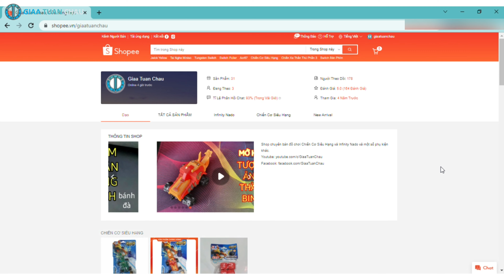Long Thần Vô Song sau khi thay động cơ sẽ như thế nào ??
Động cơ của Long Thần Vô Song không phải là yếu và Long Thần Vô Song cũng vậy. Mình thay động cơ của Chiến Thần Tận Thế vào Long Thần Vô Song xem như thế nào ? Cũng có thể mạnh hơn hoặc không ? Mình sẽ cho Long Thần Vô Song này đấu với khá nhiều chiến cơ.
Các chiến cơ mình cho đấu với Long Thần Vô Song gồm:
Cá Sấu Móng Xanh
Vũ Điệu Cuồng Phong
Tượng Ảnh Thần Binh
Giáp Xác Thiêu Hình
Độc Giác Ác Linh dòng cơ bản
Kim Giác Võ Thần
Cá Sấu Gầm Thét
Hỏa Linh Sừng Cứng
Thiết Giác Tê Kị
Liệt Hỏa Linh Sư
Bọ Cạp
Chiến Giáp Gai Thép
Lợn Săn Địa Ngục
Cá Sấu Thần Thánh
Chiến Giáp Công Phá
Chiến Thần Tận Thế